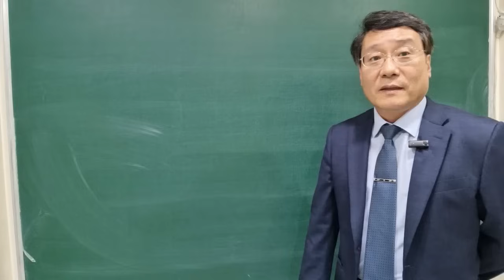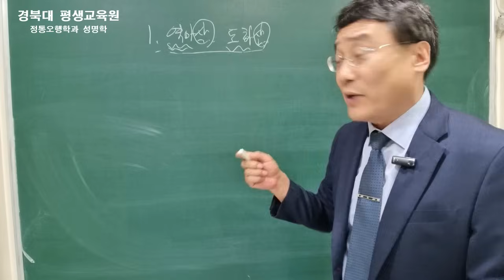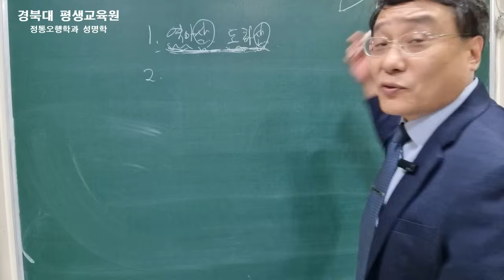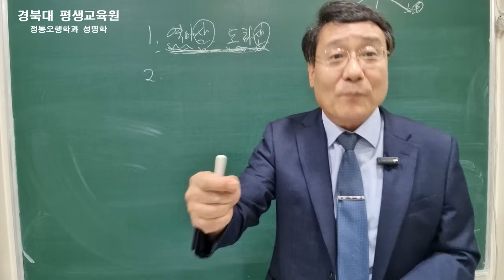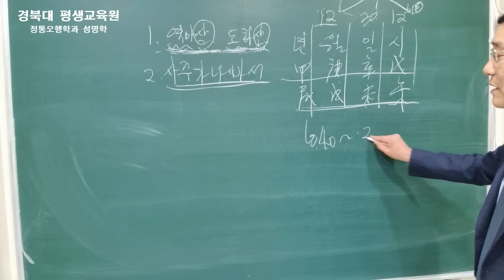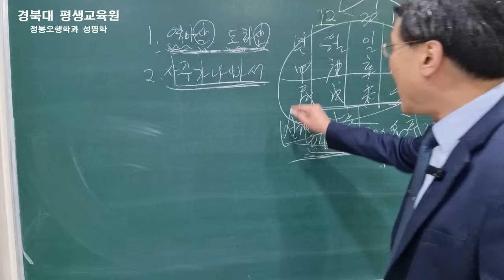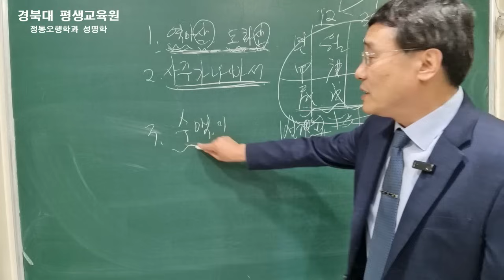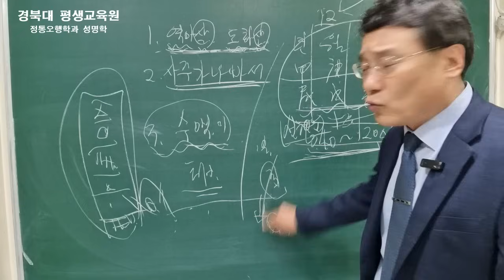이것은 꼭 알고 철학원이든 어디든 가세요. 그래야 불행이 없습니다.